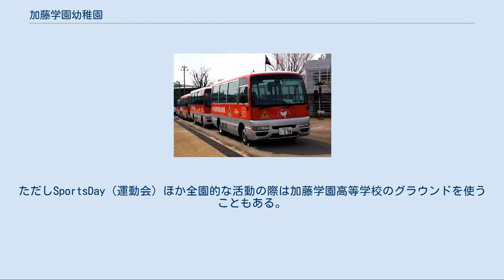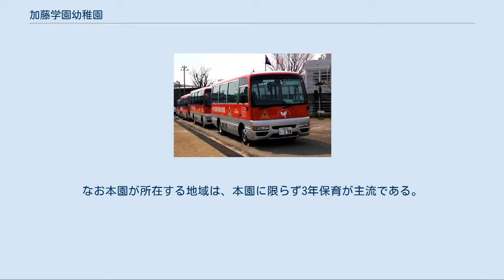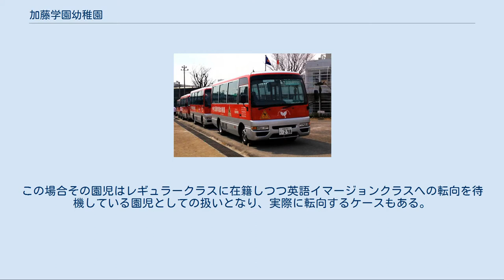加藤学園幼稚園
加藤学園幼稚園（かとうがくえんようちえん）は、静岡県沼津市大岡1979にある私立幼稚園で、国内でオープンプラン教育および英語イマージョンプログラムを導入した最初の幼稚園である。
設置者は学校法人加藤学園。
 基本的に3年保育である。
 その中に幼稚園専用の園庭があり基本的にはそこを使う。
ただしSportsDay（運動会）ほか全園的な活動の際は加藤学園高等学校のグラウンドを使うこともある。
 なお幼稚園に限らず、加藤学園系列校は全てプールを設備していない。
幼稚園では組立式のプールを保有しており、夏季の保育ではそれを使用する。
 旧園舎の蒲鉾型三連屋根 鉄筋2階建てでカマボコ型の三連ドーム屋根が外見上の最大の特徴である。
開園時から現在までに二度の増築が行われている。
 一般的な幼稚園と同サイズの保育室が9室と、オープン型保育室（オープンルーム、園内では「ラーニングセンター」と呼称）が2室、体育館兼講堂ホール等がある。
 オープンルームは一般保育室の4倍程度の面積があり、ここに年中クラス・年長クラスが同居する。
なおレギュラークラスの英語の活動時間は隣接している系列校である加藤学園暁秀初等学校の英語演習室を使用する。
 なお現園舎は開園以来の建物であり老朽化と園児増による狭隘化が進行し、また教育体制の変化による部屋配置の不都合が顕在化しているため、平成23年度中の完成を目標に園舎の全面建て替え計画が具体化した。
このため平成23年夏に旧園舎は取り壊された。
解体工事着工1週間前の7月9日には卒園児とその保護者・元教職員を招いての「さよなら園舎の会」が設定され、開園以来の園舎の名残を惜しんだ。
なお平成23年2学期以降の建替工事期間約半年間は、加藤学園暁秀初等学校南隣に設けられた仮園舎で保育が行われた。
 新園舎のうち保育室群が入る部分（平成24年3月16日工事現況） 旧園舎解体後の敷地に建設され、平成24年3月下旬に竣工、平成23年度卒園式より使用開始予定である。
現園舎と比して建築面積はほぼ同じであるが、床面積は若干増える。
建物は2棟で構成され、どちらも鉄骨造2階建てである。
 保育室群と職員室等管理部門が入る建物は、室数等は基本的に現園舎と同じ構成であるが、内廊下を廃しオープンテラス式になる。
このため各保育室等の面積は現園舎のものより若干広くなる。
また2階の各室は最大2階層分の天井高が確保され、更に天窓も設けられるため、かなり開放的な空間になる。
 現在の遊戯室部分は別棟として建てられる。
1階には未就園児クラスである「子育て支援センターちゅちゅ」の部屋と倉庫が配され、2階に現在の遊戯室に相当する空間が確保される。
 なお、遊戯室棟と保育室棟は2層の連絡通路で連結される。
この連絡通路を含め新園舎の通路部は全てオープンテラス式だが、悪天時や安全確保に問題なく対応できるようガラス戸で密閉できる構造である。
天地高のガラス戸であるため、全閉時でも明るさや眺望は確保される。
 通園送迎用バス 幼稚園専用の通園バスを5台保有し（平成23年度末現在）、園が所在する沼津市内を中心に一部が隣接の長泉町・清水町・三島市まで、10系統で運行している。
1系統の運行時間は30〜40分ほどである。
ただし各系統とも片道経路になっており、また最初の乗車場所（復路では最後の降車場所）は園から極力離して設定しているため、実際に園児が乗車する時間は最も長いケースでも30分未満である。
 利用に際しては前年度に利用の申請をし、実費程度のバス代を保育料とは別に負担する。
 バスロケーションシステムを導入しており、保護者は利用するバスが現在どこに居るかを専用webサイトにアクセスすることで知ることができる。
また園児が乗降するポイントにバスが近づくと保護者の下へバスが接近した旨のeメールが自動配信されるほか、運行に遅延が発生した場合やイレギュラーで運行経路を変える場合等も適宜eメールが配信される。
この他、園〜バス間の連絡手段としてアナログ無線を装備している。
 「創造性豊かな人間への基礎づくり」を保育目標として掲げ、草創期からオープンプラン保育を国内の幼稚園では初めて取り入れ実践している。
 具体的にはノングレード・ノンフォーマル保育であり、従来からの「幼稚園とはこういうもの」的な形式や区分などは排し、...